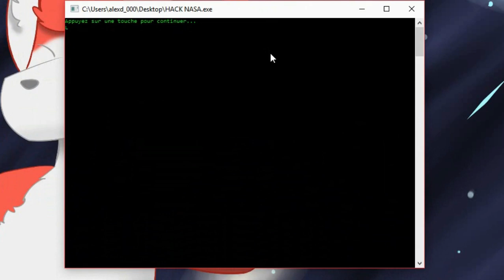HOW TO HACK INTO NASA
100% LEGIT
Song : SHANGRI - LA VIP (BLVCK)